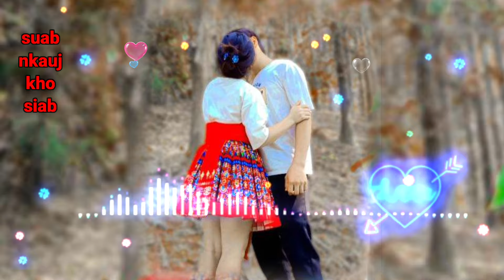suab nkauj kho siab 🎶🎶 zoo siab tiam no tau log sib hlub nkauj kho siab zoo mloog heev 💗💗🎶🎶